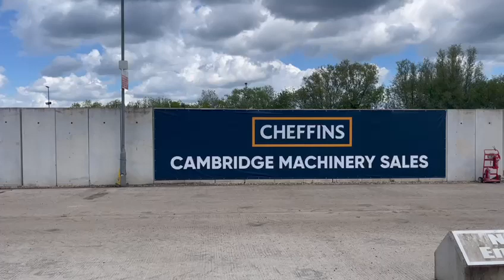Cheffins Lot 2150